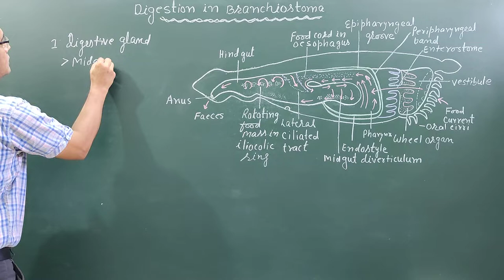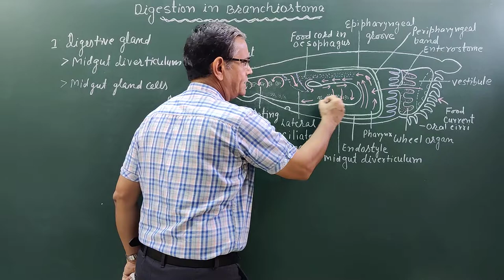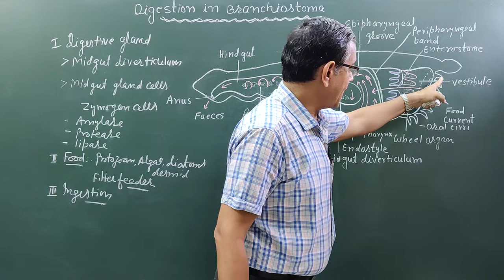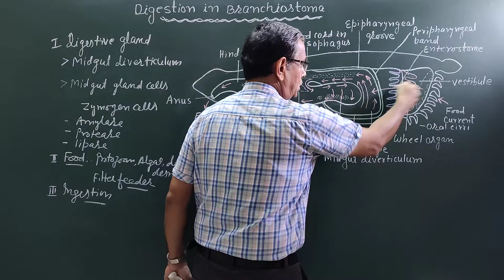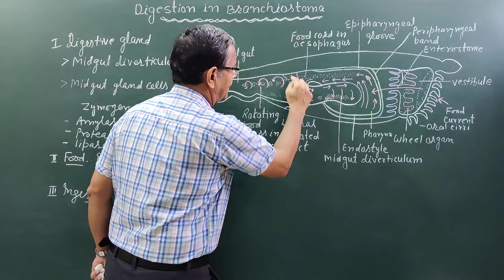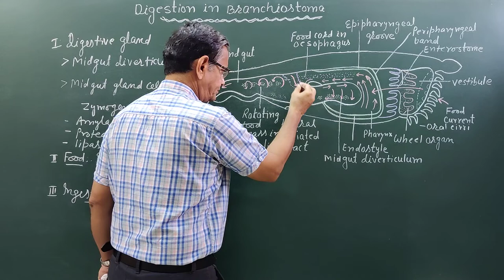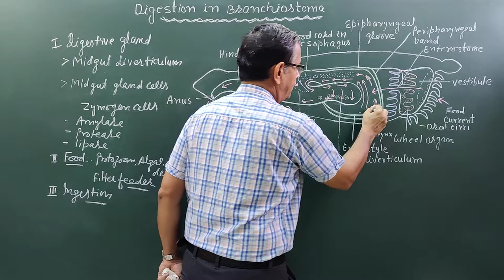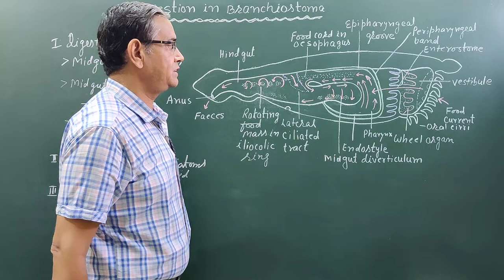Digestion in Branchiostoma/Amphioxus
Digestive process includes digestive gland and physiology of digestion. The main digestive gland is mid gut diverticulum. It arises as a blind pouch from oesophagus and mid gut and extends forward into atrial cavity on the right side of pharynx. upto one third of its length. It is surrounded by a narrow ceolomic cavity. Its zymogel cell secretes a number of digestive enzymes.

Branchiostoma is a microphageys animal feeding on diatoms, desmids, protozoans and other pelagic microscopic organisms.
Branchiostoma is a ciliary or filter feeders.